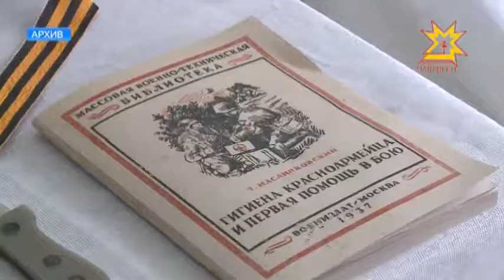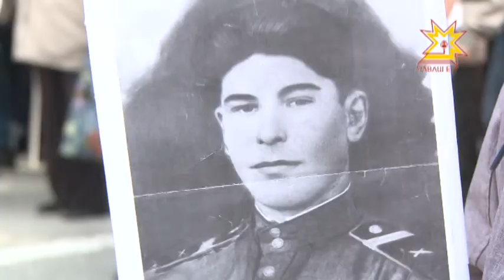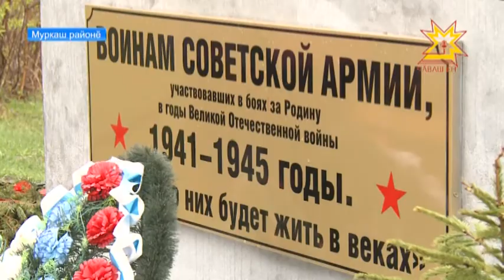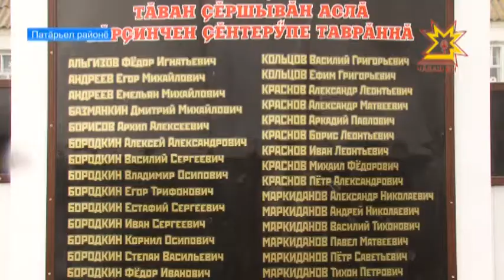Республика 10.05.2017 на чувашском языке. Вечерний выпуск.